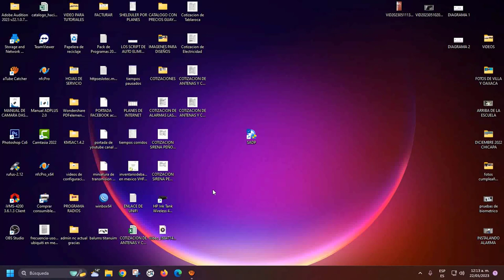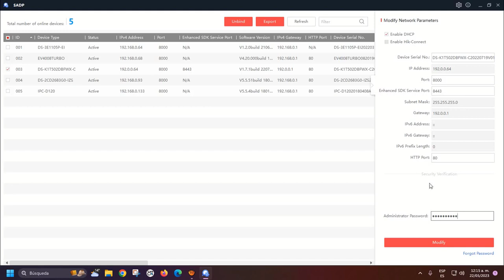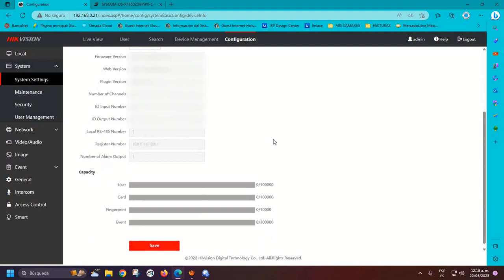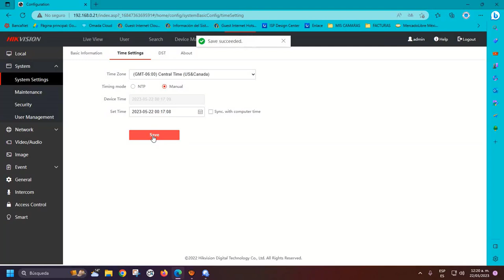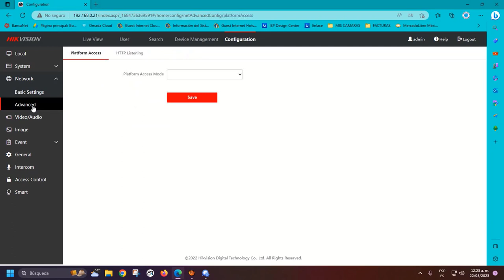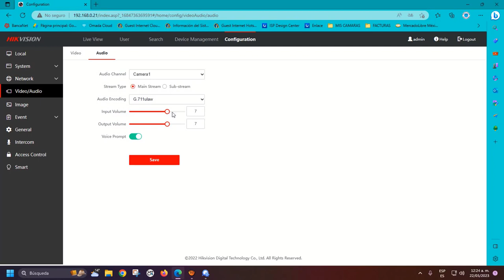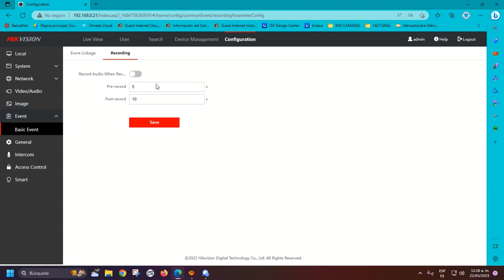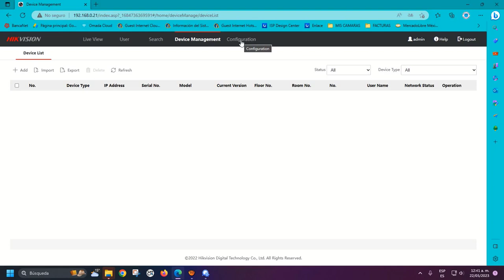VIDEOPORTERO IP PARA EXTERIOR IK09 ANTIVANDALICO DS-K1T502 HIKVISION